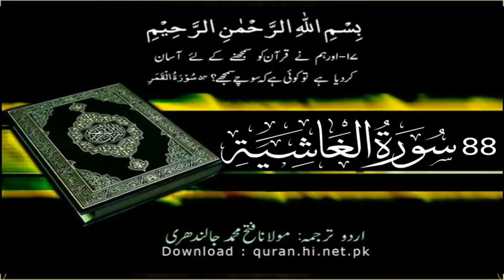88 Surah Al Ghashiyah | Quran With Urdu Hindi Translation (The OveWhelming)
Quran With Urdu Hindi Translation Only.
88 Surah Al Ghashiyah Quran With Urdu Hindi Translation.